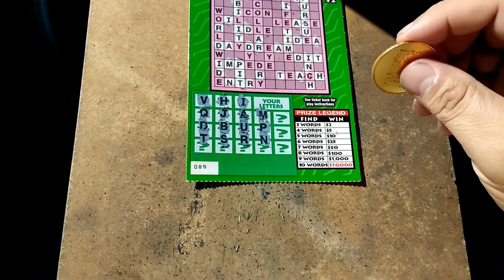$2 NY CASHWORD (Mike or Mac)tkt #89